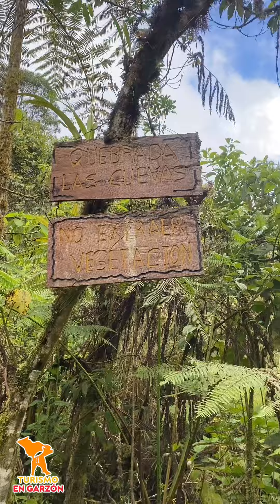Segunda parte expedición cerro para Miraflores Garzón Huila